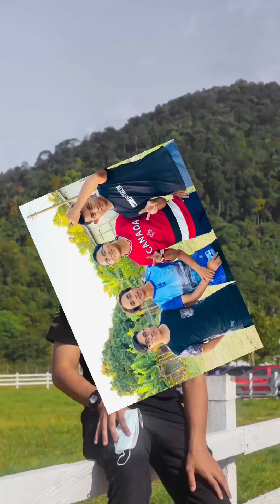Prank birthday Hanif!!! Habis aku kena😅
irfan editor